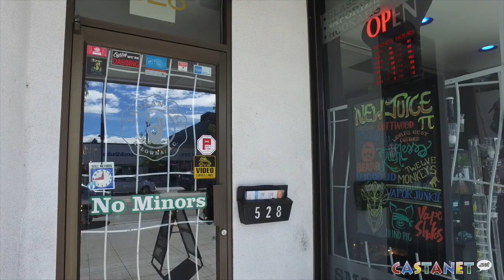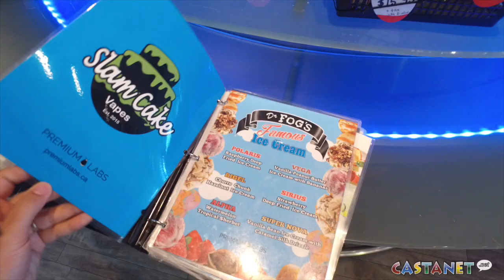Old vape laws up in smoke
New laws have come into effect around the sale, promotion and use of e-cigarettes.